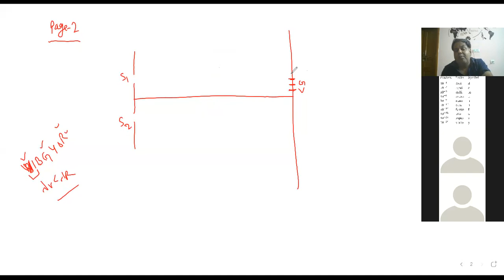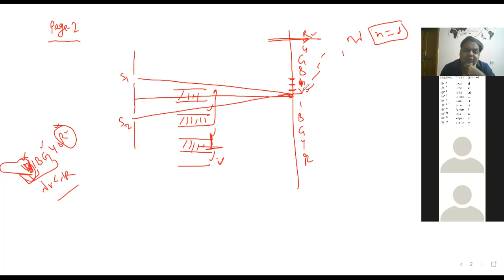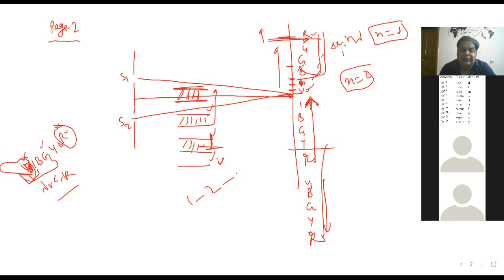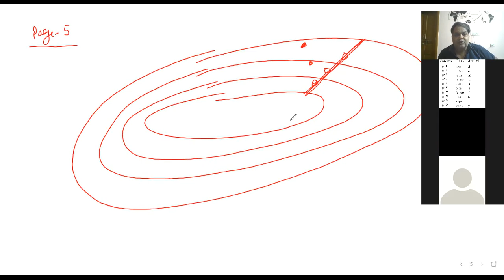wave optics lecture 9 ( optical path ,measuring thickness of thin film)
wave optics lecture 9 ( optical path ,measuring
thickness of thin film)